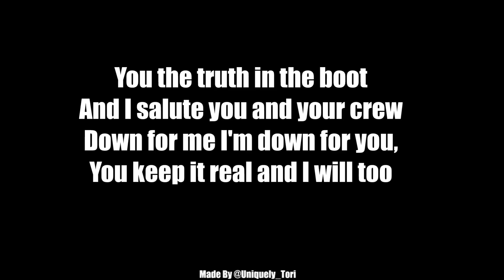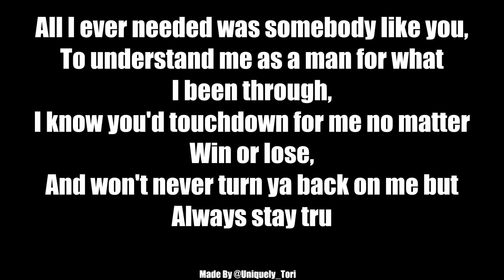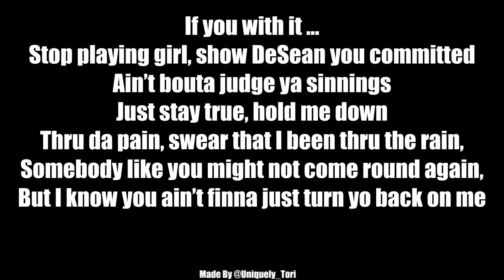Louisiana Trilla ft. DeSean Stay Tru (Prod. By: T-Rap) Lyrics